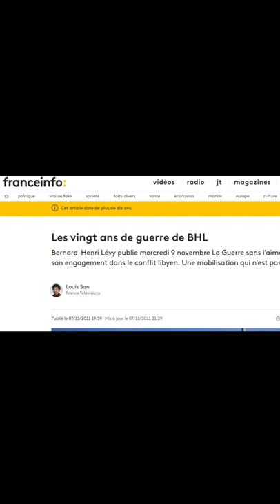BHL le rebelle